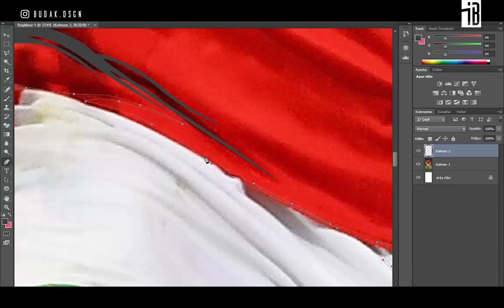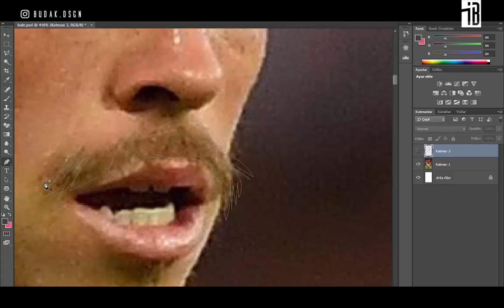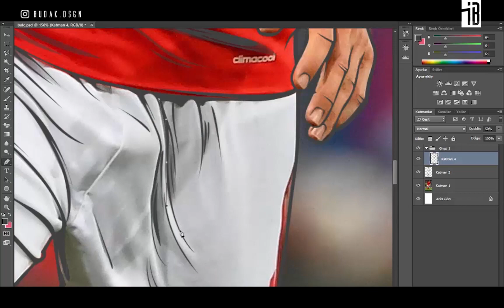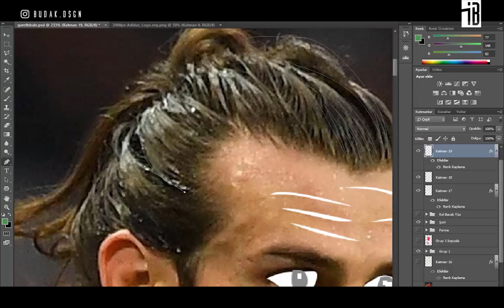SPEEDART - Gareth Bale/Photoshop(Vexel)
MUSIC1:
Drake - God's Plan (Trap Remix)
MUSIC2:
🎵 Kid Comet